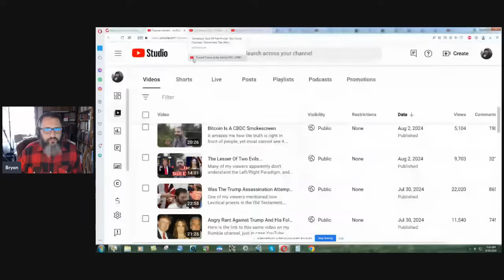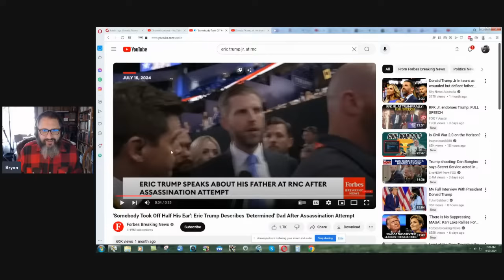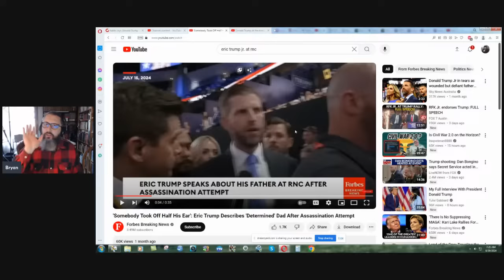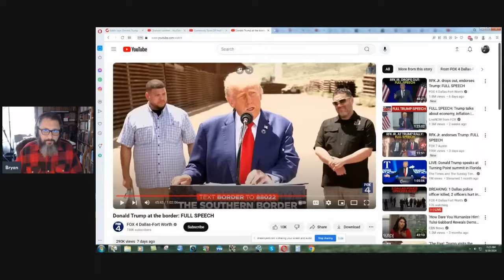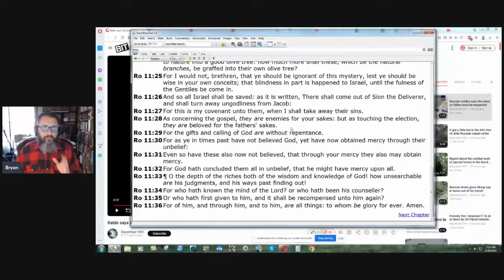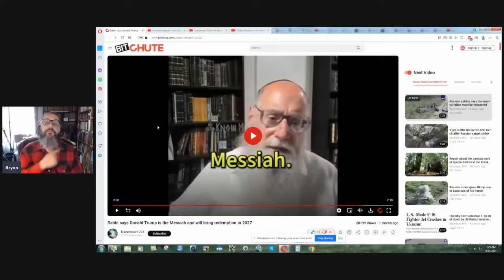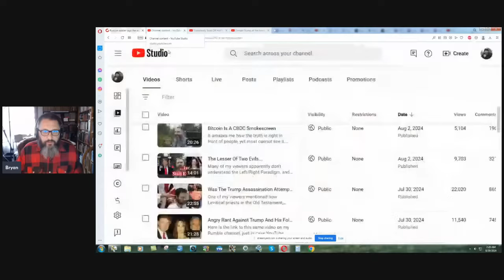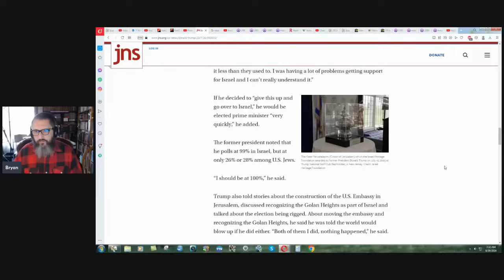Proof That The Trump Assassination Was A Jewish Ritual